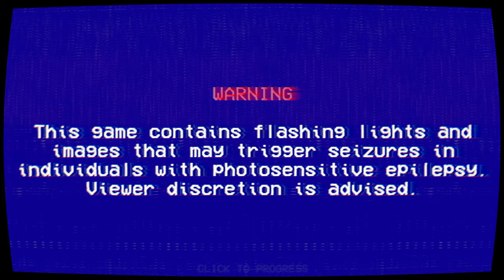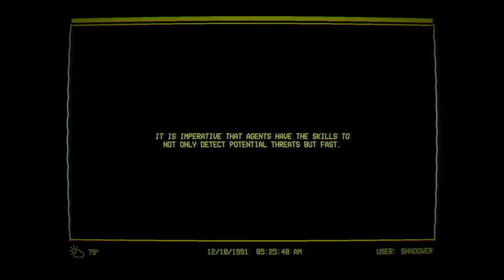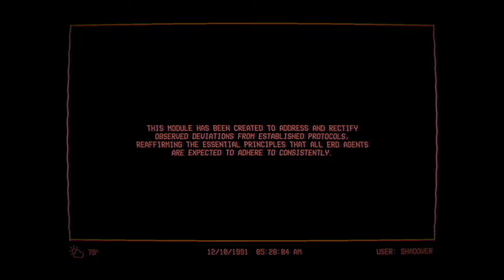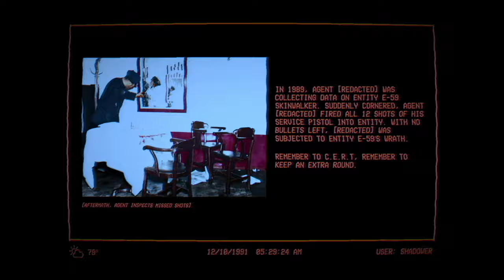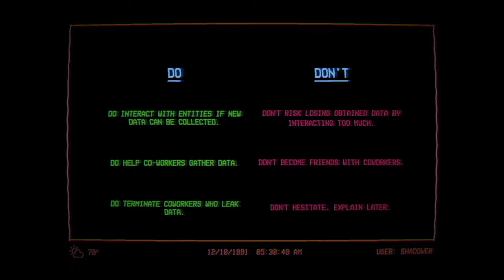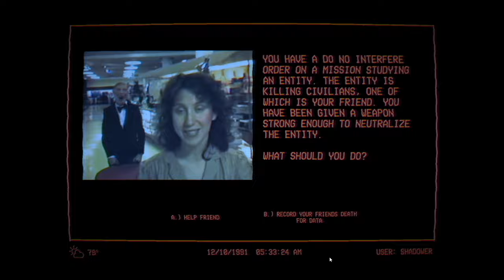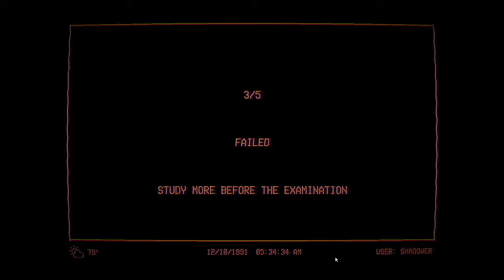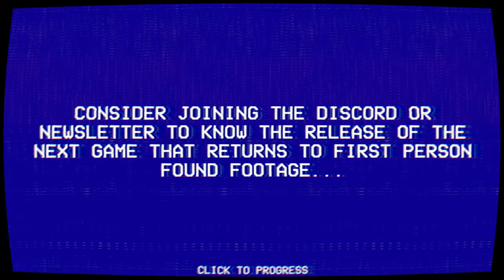The Lancaster Leak - Entity Exam | Full Gameplay | No Commentary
The Lancaster Leak - Entity Exam is a free horror game done in VHS style, developed by Jeremy Fischer and published by Jflyer Games. This is the third tape in The Lancaster Leak series. This time it depicts some sort of training protocol used before the E.R.D. to train their agents not only in units but also in field skills to increase their chances of survival.

0:00 - 2:00 - Introduction
2:01 - 4:40 - Face Detection
4:41 - 11:38 - Situation Traning
11:39 - 14:25 - Doppelganger Detection
14:26 - 17:48 - Image Recognition
17:49 - 25:19 - Audio Transcription
25:20 - 32:10 - Entity 101
32:10 - 36:11 -  Comprehensive Exam
36:12 - 37:11 - Ending & Credits